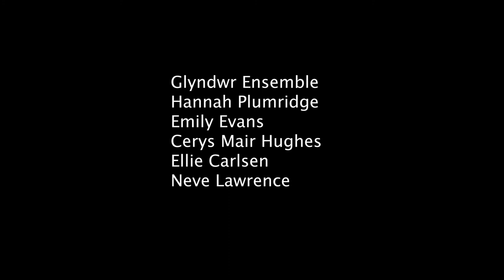Glyndwr Ensemble playing Sir Karl Jenkins Adiemus, Song of Sanctuary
Our first recording session in June 2021 at the Acapela Studio in Cardiff. Music arranged by Christopher Bond.